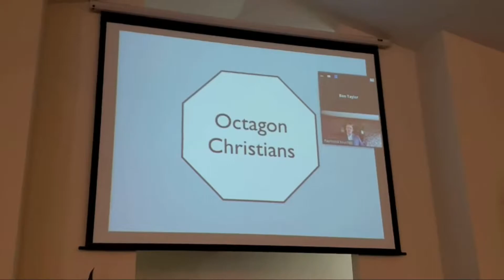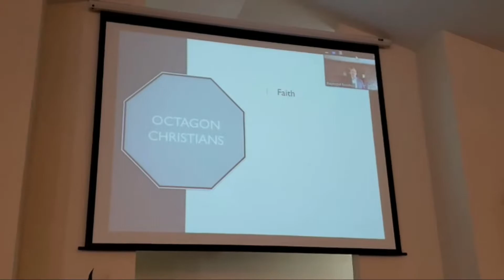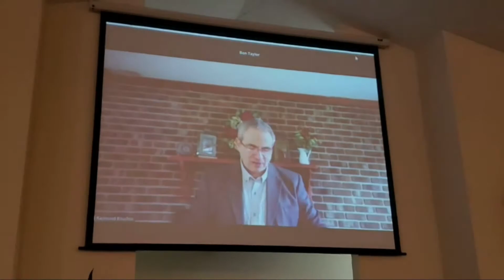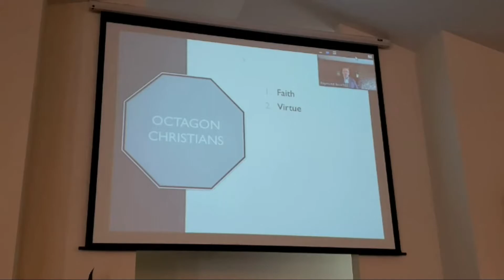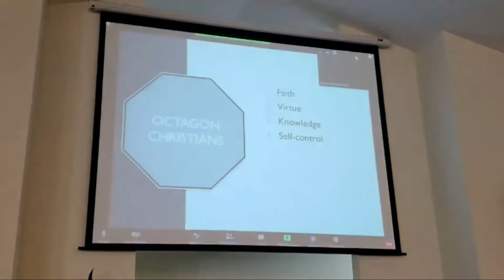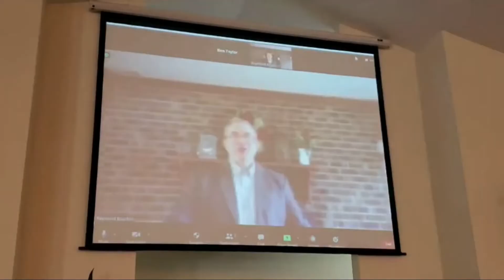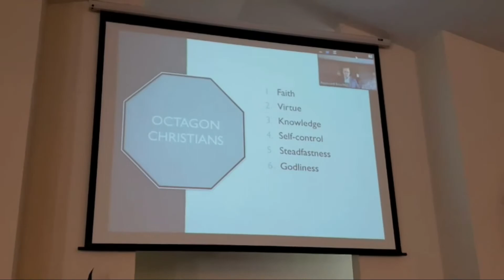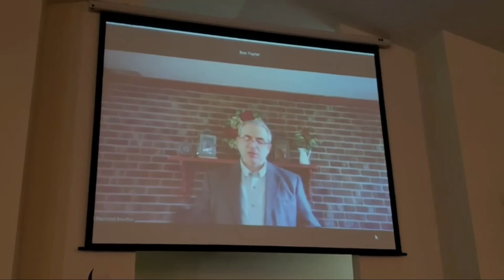Experience God's Fullest Blessings (Part 4) | 2 Peter 2:1-4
Pastor Raymond Bouchoc brings the Sunday morning message at BHBC. Message given 1/24/21